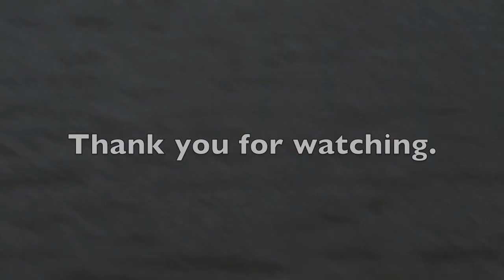1988 Bayliner 1700 w/85HP Force